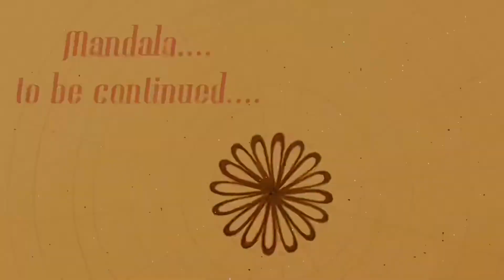Dog’s Mandala pt 1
My first mandala process video.
More refined videos to come as the drawing continues.